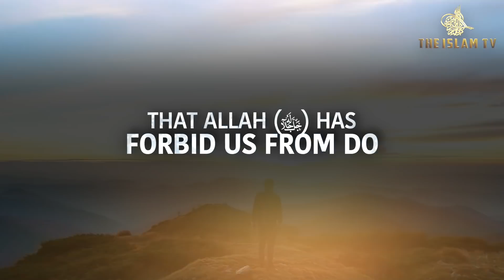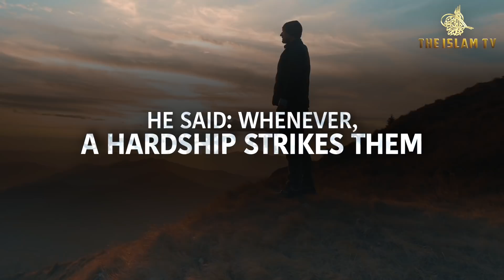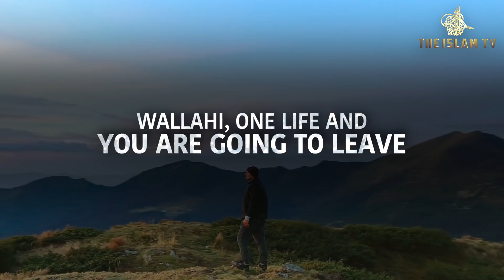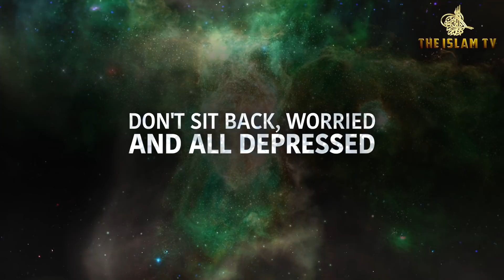DO 1 THING ALLAH LOVES YOUR LIFE CHANGES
Sheikh explains hadith of zikr of Allah, sabr